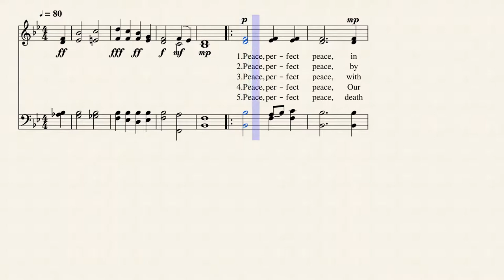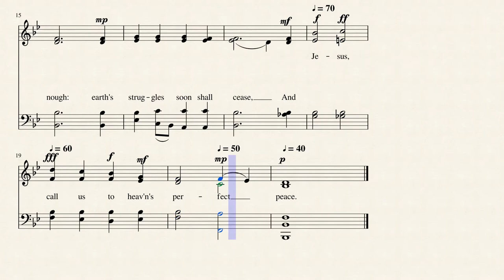Peace, Perfect Peace (PAX TECUM)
Written by Henry Bickersteth and composed by George T. Caldbeck & Charles J. Vincent in 1876, this hymn is published in 324 hymnals, including being #487 in Word Music's "The Hymnal for Worship & Celebration". I've set it to the sound of choral aahs for effect.

Bickersteth, Edward Henry, D.D., son of Edward Bickersteth, Sr. born at Islington, Jan. 1825, and educated at Trinity College, Cambridge (B.A. with honours, 1847; M.A., 1850). On taking Holy Orders in 1848, he became curate of Banningham, Norfolk, and then of Christ Church, Tunbridge Wells. His preferment to the Rectory of Hinton-Martell, in 1852, was followed by that of the Vicarage of Christ Church, Hampstead, 1855. In 1885 he became Dean of Gloucester, and the same year Bishop of Exeter. About 30 of Bp. Bickersteths hymns are in common use. As a poet Bp. Bickersteth is well known. His reputation as a hymn-writer has also extended far and wide. Joined with a strong grasp of his subject, true poetic feeling, a pure rhythm, there is a soothing plaintiveness and individuality in his hymns which give them a distinct character of their own. His thoughts are usually with the individual, and not with the mass: with the single soul and his God, and not with a vast multitude bowed in adoration before the Almighty. Hence, although many of his hymns are eminently suited to congregational purposes, and have attained to a wide popularity, yet his finest productions are those which are best suited for private use. -John Julian, Dictionary of Hymnology (1907)